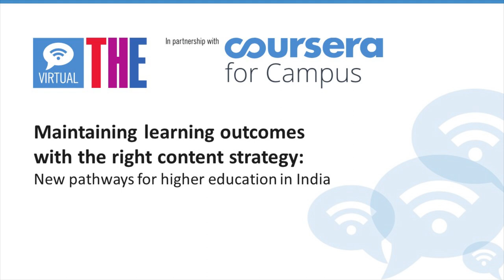Maintaining learning outcomes with content strategy: new pathways for higher education in India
Watch the Times Higher Education roundtable discussion 'maintaining learning outcomes with the right content strategy: new pathways for higher education in India' between leaders from academia and industry.